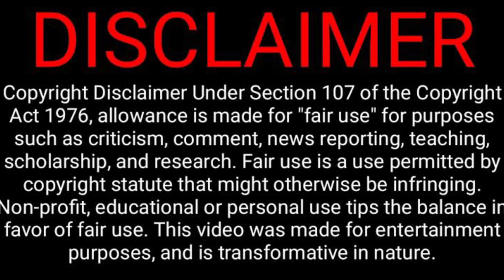MobLegends: John DiFronzo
John DiFronzo (December 13, 1928 – May 27, 2018), nicknamed "No Nose", was an American mobster. He was the boss of the Chicago Outfit from 1997 until his death in 2018. His brother, Peter DiFronzo, a made-man, was convicted of warehouse burglary in 1963.